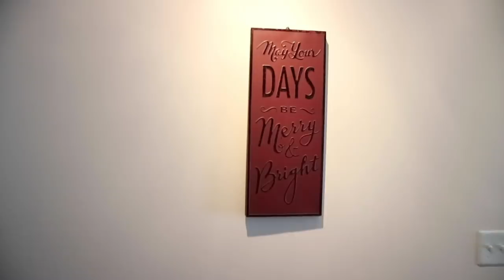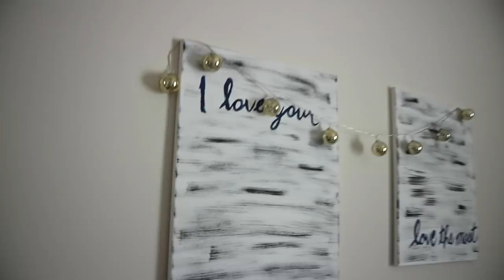CHRISTMAS DECOR APARTMENT TOUR | VLOGMAS DAY 13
Welcome to vlogmas day 13! Today I share my Christmas decor in my apartment! I also share how I clean my makeup brushes between deep cleaning.

FAVORITE Foundation Brush

FAVORITE Brush Cleansing Mat

Graduated from Michigan State University 💚
22 years old 😊
Been on YouTube since September 2015 📷
Animal lover 🐶
Did gymnastics for 10 years 🤸🏼‍♀️
Super close to my family 👨‍👩‍👧‍👧
Been dating my boyfriend for 5 years ❤️

FILMING STUFF

Canon 80D

Two soft boxes and a ring light from amazon

Affordable Canon Lens

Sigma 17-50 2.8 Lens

Rode Videomic Go (not my favorite but it works)